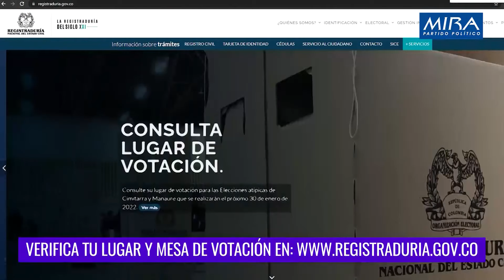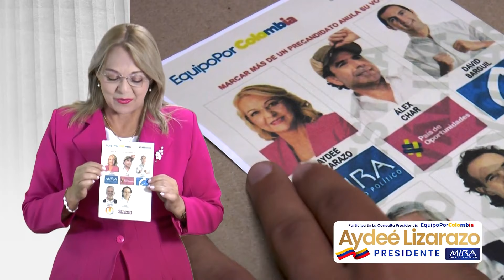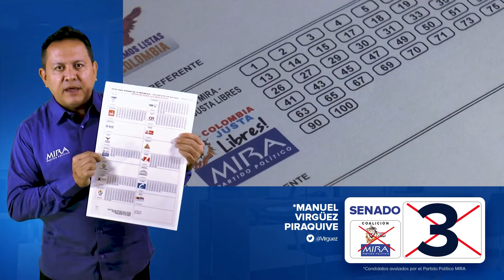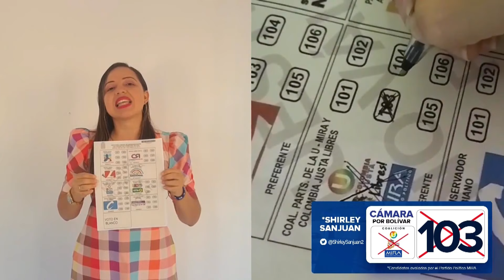¿Cómo votar en BOLIVAR este 13 de marzo? - Senado, Cámara y Consulta Presidencial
Pedagogía Congreso 2022 para el Departamento de Bolivar